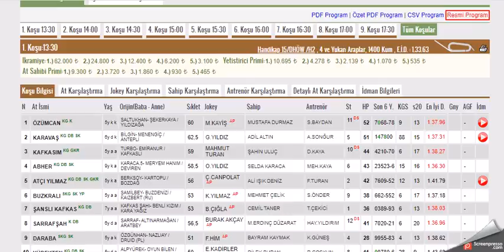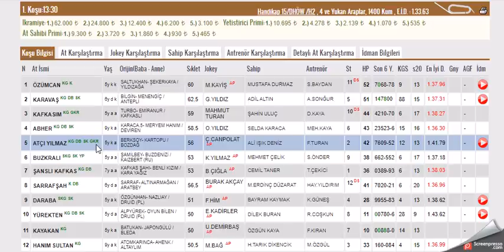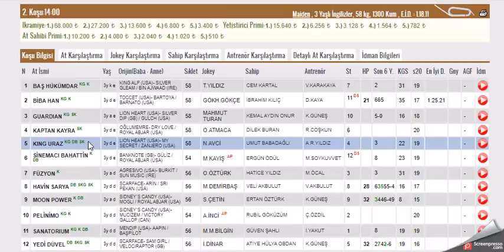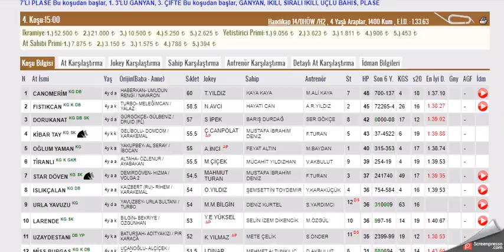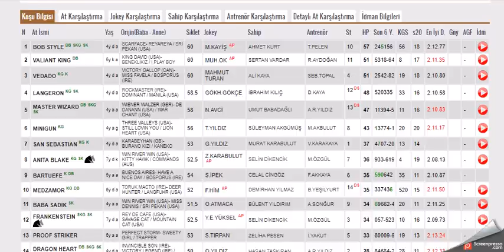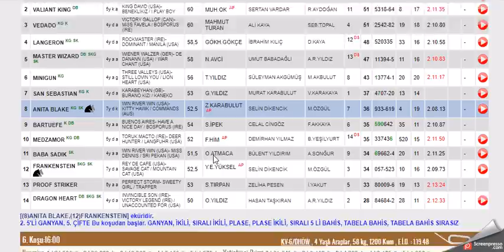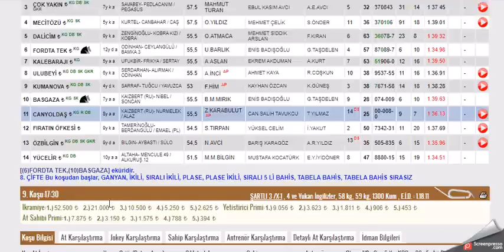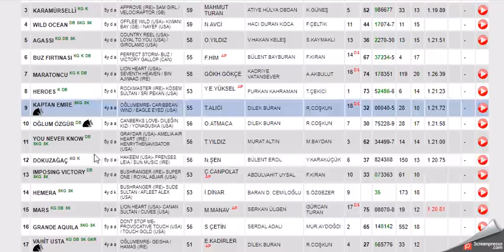31 OCAK 2022 BURSA 1.VE 2. ALTILI GANYAN TAHMINLERI-TJK AT YARIŞLARI (PAZARTESİ)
#31 OCAK 2022  BURSA 1.6'LI GANYAN TAHMİNİ
#31 OCAK 2022   BURSA  ikinci 6'LI GANYAN TAHMİNİ
#31 OCAK 2022   BURSA  6'LI GANYAN TAHMİNİ Yabancı, at, yarışı, tahminleri,
#31 OCAK 2022   BURSA at yarışı tahminleri,
#31 OCAK 2022   Çarşamba cuma Pazar  İSTANBUL altılı ganyan tahminleri,
tjk 31 OCAK 2022 BURSA at yarışı yorumları,
#31 OCAK 2022   istanbul altılı ganyan yorumları,
#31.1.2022 BURSA 2022 İSTANBUL altılı tahminleri,
#31 OCAK 2022   Cumartesi pazar cuma     akşam at yarışı tahminleri,
#31 OCAK 2022   cumartesi pazar  çarşamba cuma pazar  BURSA  altılı ganyan yorumları,
# BURSA KOŞULARI,
AKŞAM YARIŞLARI,
yabancı yarışlar,
tjk yabancı,
yabancı yarış tahminleri at yarışı tahmin,
tjk BURSA altılı ganyan yorum,